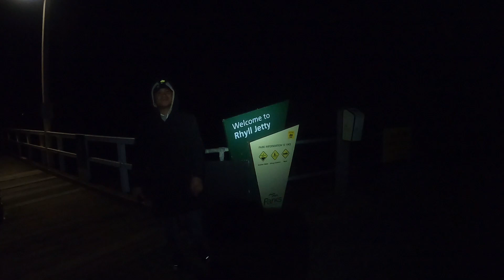MACKEREL NIGHT FISHING IS AWESOME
RHYLL JETTY PHILIP ISLAND. MACKEREL FISHING